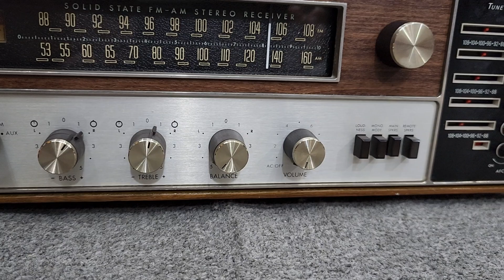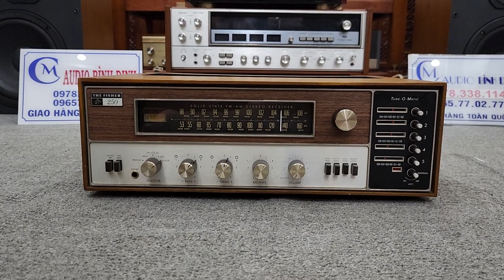Amply Fisher 250TX Thíu xốp . Mới phê thật các Bác - Fan Yêu thích Fisher thì Alo e Chiến 👍👍🤩🤩